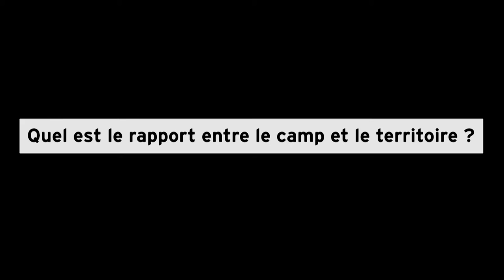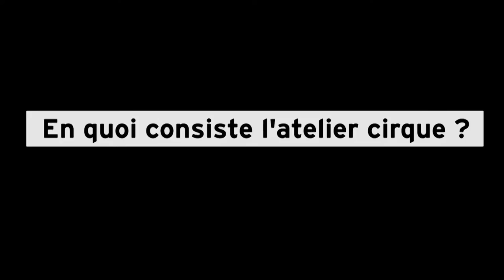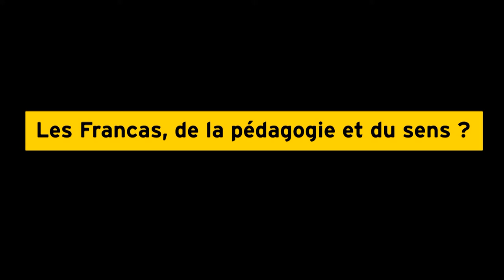Les séjours de loisirs avec Les Francas au Lion d'Angers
Les Francas des Pays de la Loire proposent aux équipes d’animation de courts séjours d’accueil de loisirs et de séjours de vacances pour les enfants et les adolescents. Présentation des animations autour du cirque.